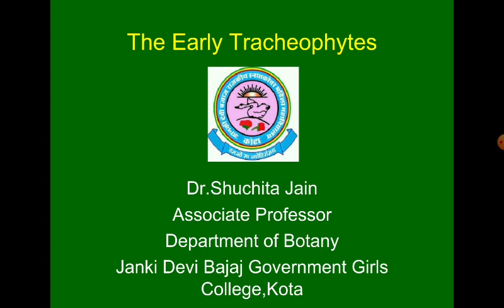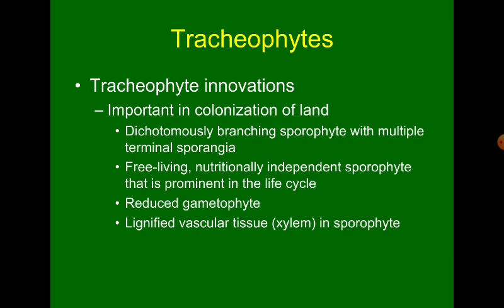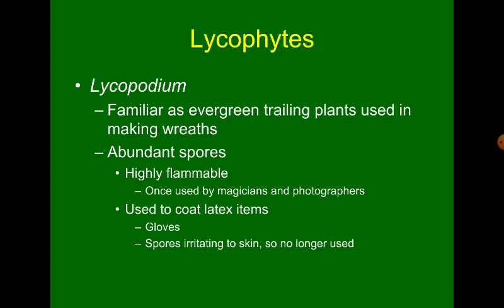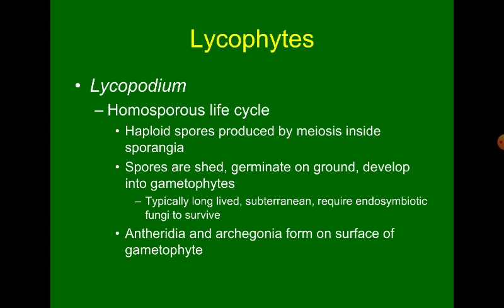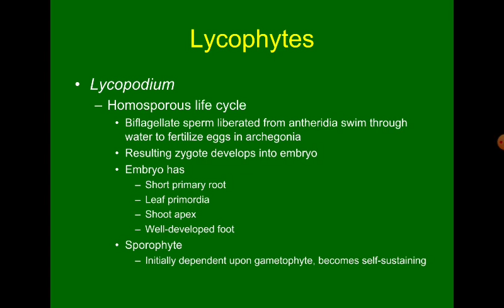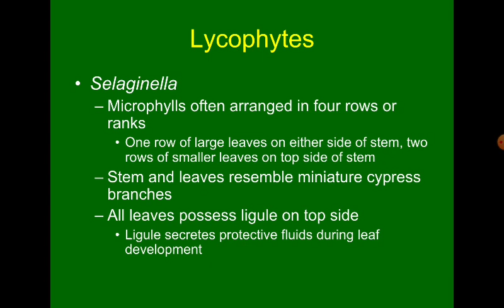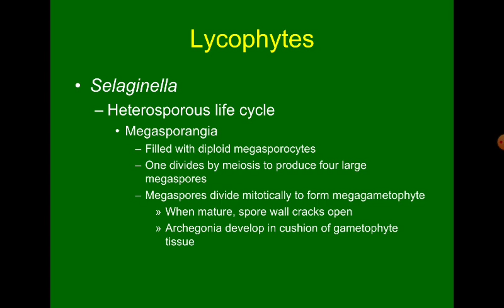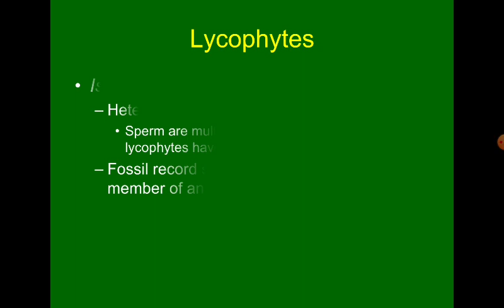Dr Shuchita Jain, Botany, B. Sc. Pt-I, Paper-II, Unitl ll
Tracheophyta